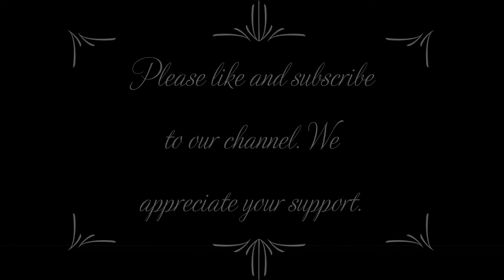Paranormal Podcasting. Amanda tell true ghost stories Part 1.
Amanda is telling true ghost stories that either involve us (Matt and Amanda) or clients from the past. She talks about all the scary things that we used to experience or that client went through before we helped them. This is going to be good!

On our podcast we talk about paranormal topics our viewers as us about, Bigfoot, UFO, Ghosts, Haunted locations, cryptid creatures and more. We also discuss paranormal or ghost hunting gear, we talk about our personal experiences from investigations and things we experienced. If it’s paranormal in nature, we talk about it.

We just never know what we're going to see, hear or experience at these locations we investigate. Be it a creepy, scary ghost or a demon who just wants us out of there or to do us harm. Seems like we're in the forest doing Bigfoot or sasquatch research or looking for other crypto creatures. Our paranormal journey takes us to lots of amazing locations and you just never know who we're going to meet or what we're going to experience.

On investigations we use: Spirit Box, KII Meters, EMF Detectors, thermal imagers, camera traps, drones, night vision camera, DVR system and cameras, audio recorder, do EVP sessions, use digital cameras and more gear to try and document our experiences.

As paranormal investigators, we research some scary locations to look for ghosts and hauntings, demons and demonic haunts, other types of haunted locations, cemeteries, poltergeist activity, historical locations, Bigfoot, Bigfoot sightings, Sasquatch, Sasquatch sightings, Dogman, Slender Man, other types of crypto creatures, UFOS and strange lights, river monsters, lake monsters and anything else paranormal in nature. We ghost hunt, do ghost hunting, Sasquatch research or Bigfoot research and search for other paranormal activity in many locations. We also research crypto activity or crypto creatures. Sometimes we shoot some scary videos in our paranormal investigations. We love being ghost hunters.

We also make scary TikTok videos. Most are in the Top 10, Top 5 or higher. We can be found online by looking for Deep Woods Paranormal, Deep Woods Paranormal Texas or Deep Woods Paranormal Team.

We also do podcasts, podcasting and video podcasting. We share scary stories, talk about horror stories and personal encounters along with anything else paranormal in nature.

Making the paranormal, normal. Follow us as we investigate and document our experiences. ghost hunters season, Expedition Bigfoot.